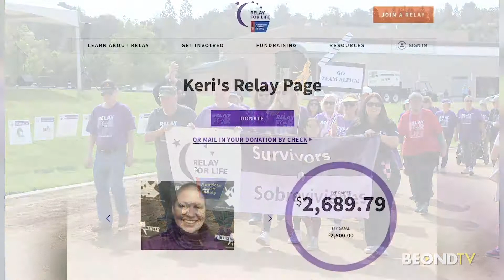Lisa Vidal and Keri Toghia on fighting cancer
Actress Lisa Vidal and Keri Toghia talk about the importance of the fight against cancer on Carlos & Lisa.